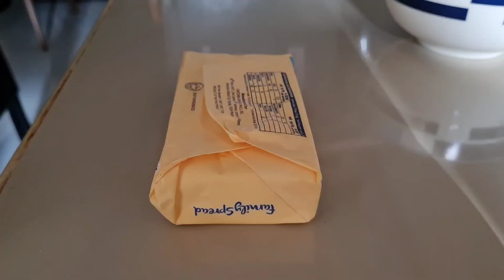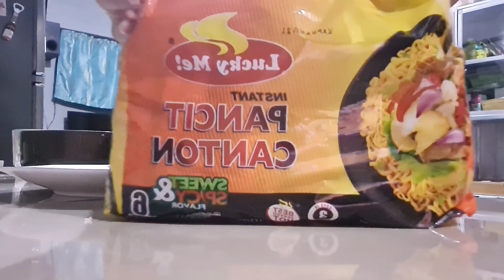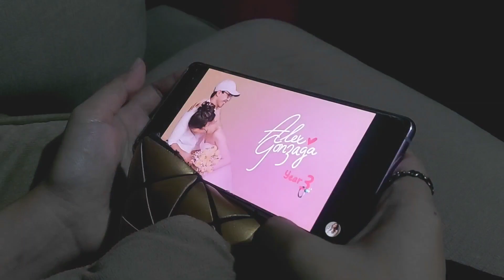A DAY IN MY LIFE: mother's day, garden tour & chill (PHILIPPINES) | mika louise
just a chill day in my life.